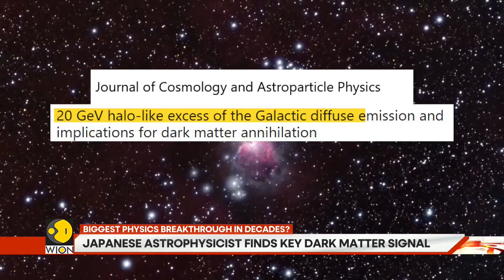Biggest Physics Breakthrough in Decades: Scientists Catch Dark Matter in Action | Gravitas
The universe is mostly invisible. Dark matter, the mysterious substance making up 85% of cosmic mass, has been detected through a stunning gamma-ray signal. Join us as we break down the research by a University of Tokyo astrophysicist who believes he has caught WIMP particles destroying each other a finding that redefines our place in the cosmos.